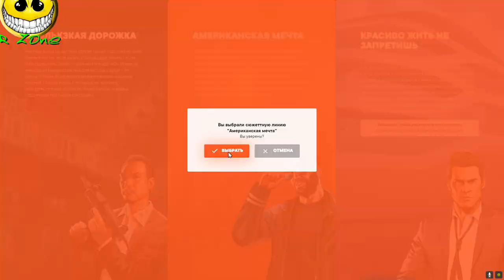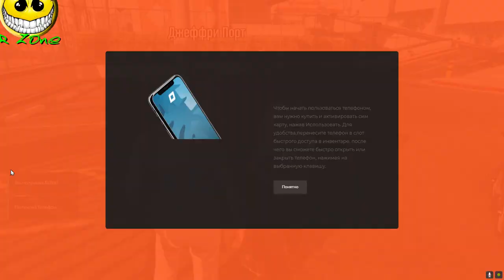GTA 5 ONYX RAGE MP Обзор РП сервера R-Zone Game TV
Оптимизация (не обязательно к прочтению) :
gta 5 epic moments, gta 5 thug life compilation gta, rp, gta 5 rp, gta roleplay city car driving реальная жизнь  gta 5 drive GTA 5  ONYX  RAGE MP